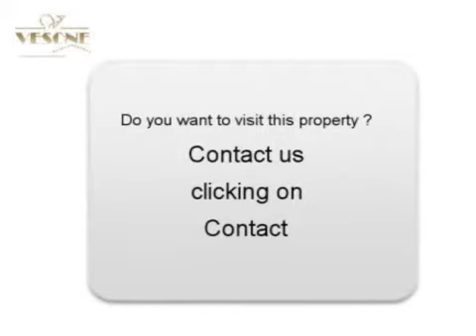Sale House villa Arcachon 33120 - 200 m2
for more information (price, contacts).

For sale at  Arcachon  a house villa of 200 m2.
Energy classification : C
Real estate ads Dynimmo : Sale House villa  Arcachon  33120 Gironde